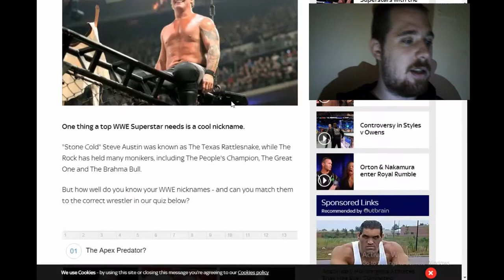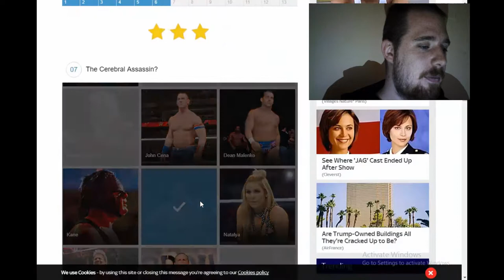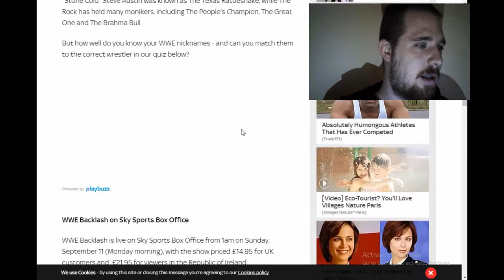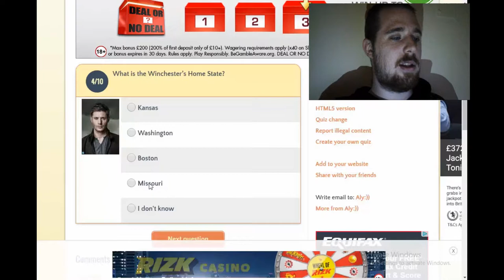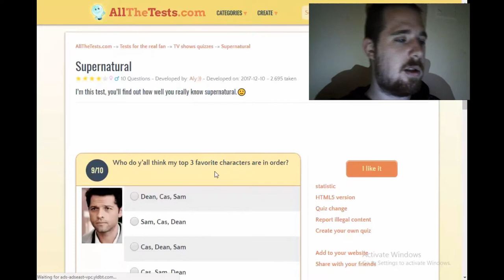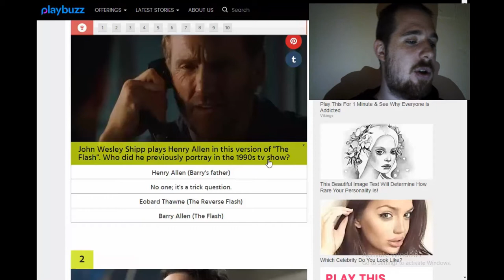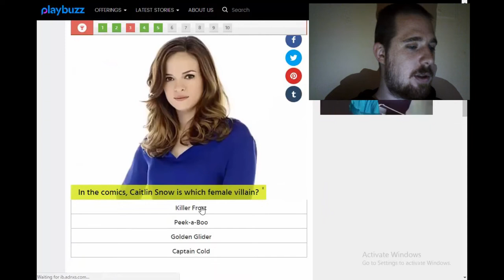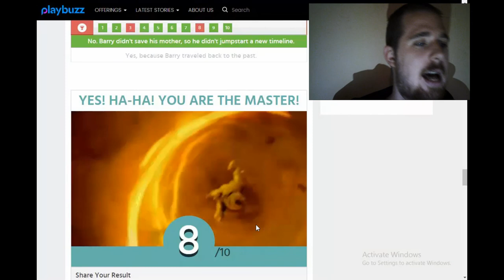My favourite shows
For this video I took quizzes based on my 3 favourite things to watch I hope you enjoy :)